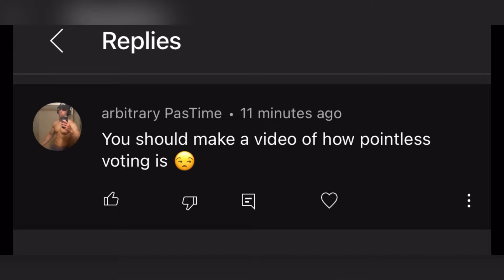Why I feel voting is meaningless!